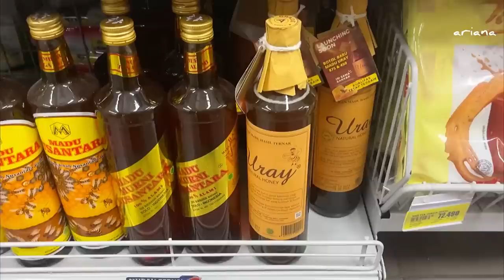RAMADHAN VLOG/MENYIAPKAN SAHUR UNTUK KELUARGA/MASAK BEEF ENOKI ROLL YANG VIRAL/ UNBOXING KOTAK TISUE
Alhamdulillah sudah masuk bulan Ramadhan lagi. Semoga ibadah puasa kita semua berjalan dengan lancar yaa, aamiin

Pemesanan :
- Coffe table dan tempat snack
- Rak dapur
- Kotak roti dengan kaca
- Meja dispenser
- Meja TV
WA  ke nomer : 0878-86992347